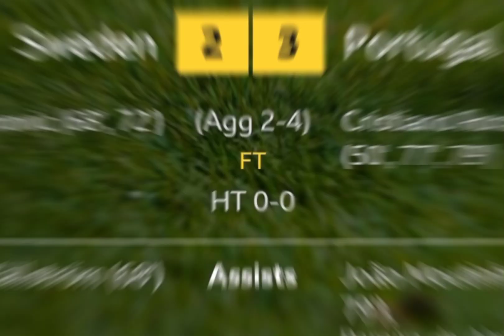goalka Ronaldo oo badbaadiyay tageere